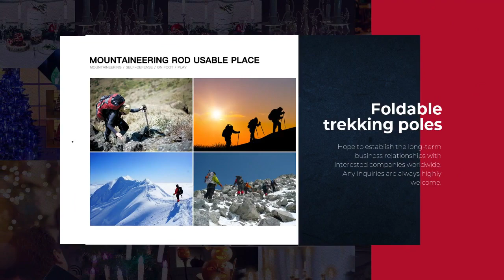Professional Foldable telescopic trekking pole manufacturers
Unit weight: 0.44 kg
Product volume: 31.0 cm * 25.0 cm * 5.0 cm
Product category: trekking poles
Material: Aluminum alloy
The trekking pole is made of 6 sections of aluminum alloy, which can be freely disassembled, and has an ergonomic EVA grip design. The EVA material can easily clean sweat and dirt on the handle. It is ergonomically designed to reduce hand pain and is suitable for long-term hiking. The wristband is also wide, with extra padding, and is comfortable to use.
Can be disassembled freely. Each rod group is equipped with 3 rubber tips for using rods on roads or smooth rocks. They also have a built-in carbide tip for gravel, hard paths or ice blocks. Each walking pole is also equipped with an optional mud basket to help prevent the pole from sinking in sand, mud or snow.
Trekking poles are made of aviation aluminum, each weighs about 0.44KG (with a tip), and can easily shake 440g objects without being damaged.